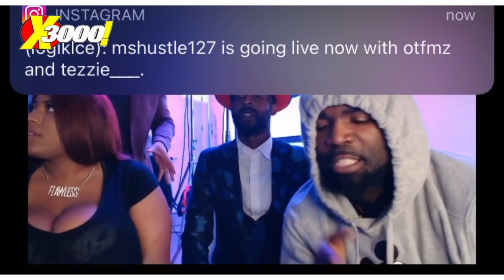TSU SURF TAY ROC & OFFICIAL RECAP THEIR KINGS VS QUEENS 2 WAR!